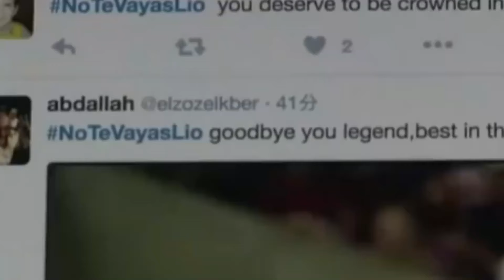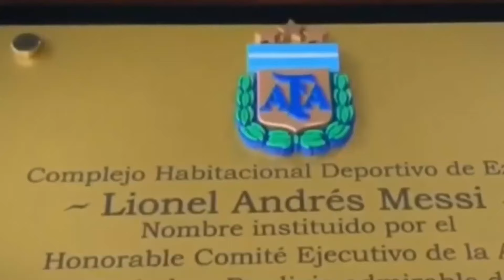Lionel Messi Uncovered: The Path to Becoming the GOAT ⚽️❤️‍🔥🙌🏽 | Soccer Diagnosis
Dive into the captivating journey of Lionel Messi, witnessing his challenges with the national team and his rise to earn the title of the GOAT. Through highs and lows, Messi's story stands testament to passion, resilience, and pure genius on the football pitch.

The video is about Lionel Messi Uncovered: The Path to Becoming the GOAT ⚽️❤️‍🔥🙌🏽 but also tries to cover the following subject:

Messi's early challenges
National team heartbreaks
The crowning moment.

TITLE : Lionel Messi Uncovered: The Path to Becoming the GOAT ⚽️❤️‍🔥🙌🏽 | Soccer Diagnosis

✅  About Soccer Diagnosis:

Introducing "Soccer Diagnosis : the ultimate YouTube channel for every passionate soccer fan! Immerse yourself in a world of breathtaking goals, jaw-dropping skills, and thrilling match analysis. Join us as we take you on an adrenaline-fueled journey through the beautiful game, delivering a front-row seat to the electrifying moments that make soccer the world's most beloved sport.

With expert commentary, exclusive interviews, and in-depth coverage of the biggest leagues and tournaments, Soccer Diagnosis is your go-to destination for all things soccer. Whether you're a die-hard supporter or a casual enthusiast, prepare to be captivated by our vibrant visuals, engaging storytelling, and a vibrant community of fellow football fanatics.